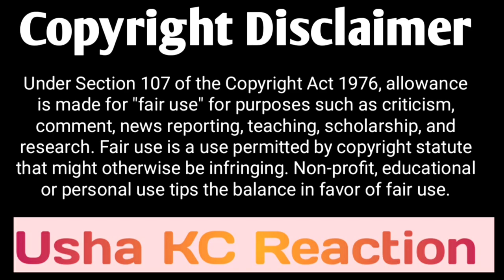Master Tribute | Chummarru Lyric Reaction | Thalapathy Vijay | The Face of Kollywood | Usha KC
Master Tribute - Chummarru Lyric Reaction Video Featuring Thalapathy Vijay - The Face of Kollywood | Nepalese Reaction | Usha KC